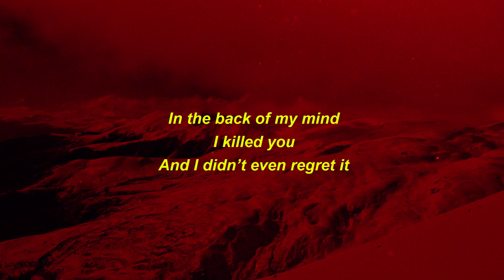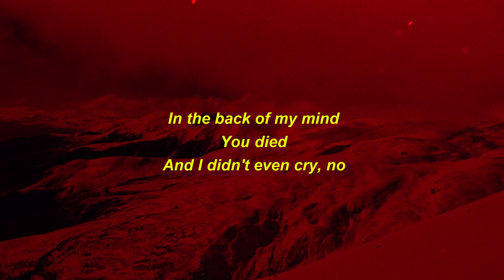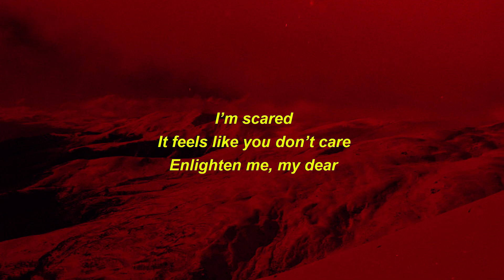[1 HOUR] D4vd - Romantic Homicide (Lyrics)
🎧 D4vd - Romantic Homicide (Lyrics) [1 hour]

This is a 1 hour loop version of the song Romantic Homicide by D4vd. This is a version to give you a chill and relaxing vibe, perfect for sleeping or driving by night ! It's a trending song right now and one of the best music in 2022. We released this 1 hour version of: Romantic Homicide because we love the song and it’s going viral on TikTok right now because of people who saying that this song is perfect for studying and consentration ! We hope you like this version with lyrics.

With Planet Lyrics : Top titles and trends only !
Celebrate the most popular international artists and tracks and discover new trends on the world's largest music platform.